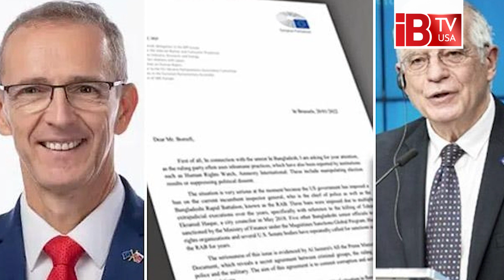বাংলাদেশের নির্বাচনের কথা বলাকে হস্তক্ষেপ মনে করে না অ্যামেরিকা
America does not consider talking about the election of Bangladesh as interference